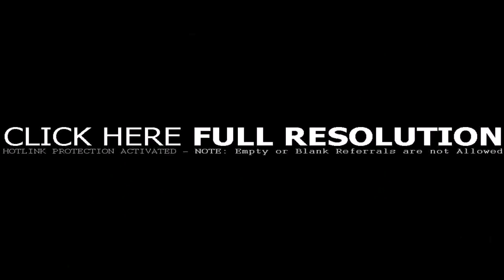Small Home Office Designs And Layouts - Gif Maker DaddyGif.com (see description)